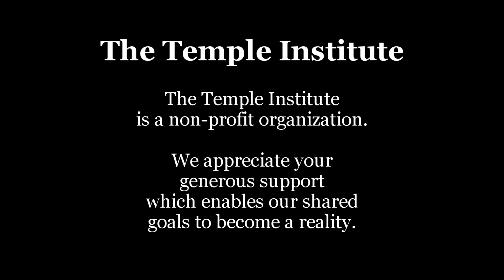Weekly Torah Portion: Re'eh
Who is a prophet of the One True G-d? A fortune teller? A soothsayer? One who sees tomorrow's events today?

A rock star? A devastatingly clever pundit? A charismatic player with idolatry in his heart?

A prophet of the One True G-d of Israel is trained and disciplined, dedicated and devoted, a speaker of G-d's will exclusively, of one heart with G-d.

Beware the false prophet. G-d is testing you!

Re'eh  (Deuteronomy 11:26-16:17)
Parashat Re'eh is read on Shabbat:
Av 30, 5775/August 15, 2015

RAISE A RED HEIFER IN ISRAEL! JOIN US NOW!

28 YEARS of the TEMPLE INSTITUTE
SHOW YOUR SUPPORT: